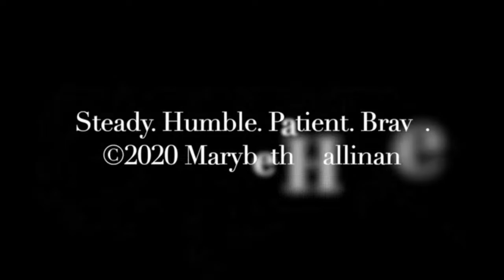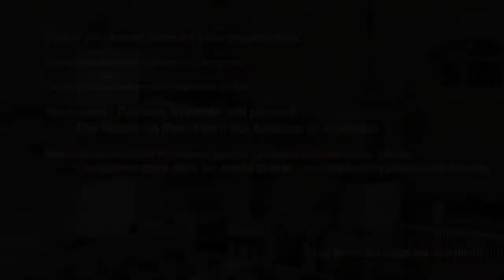Susan Ware - Why They Marched: Celebrating the Centennial of Women’s Suffrage